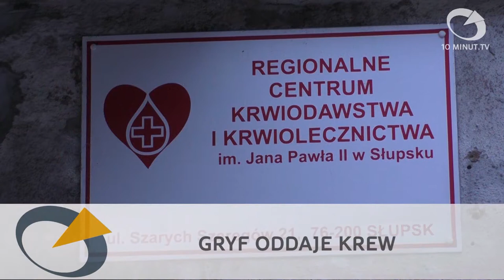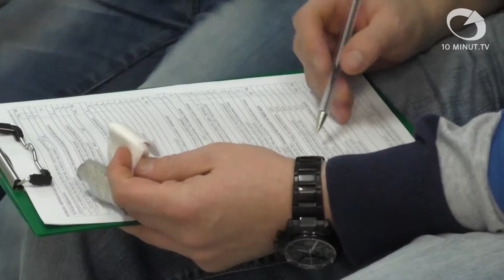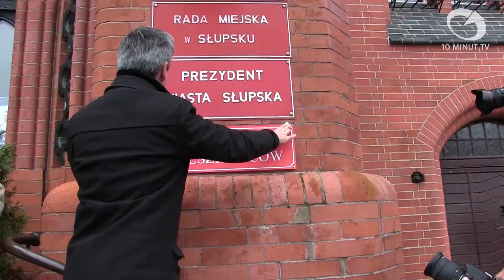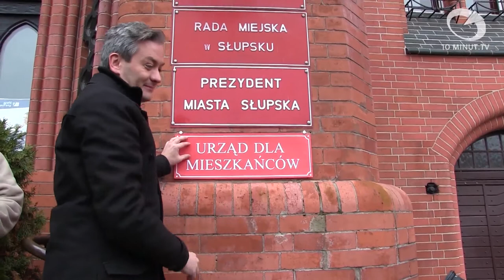Wiadomości Słupsk - 27.11.2014 - 10minut TV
Piłkarze, działacze, sztab i kibice Gryfa Słupsk wykorzystali przerwę w rozgrywkach na oddanie krwi. Zbliża się finisz kampanii wyborczej – Robert Kujawski i Andrzej Twardowski zawarli porozumienie ze Zbigniewem Konwińskim w sprawie współpracy w Radzie Miasta, co spotkało się z krytyką ze strony Roberta Biedronia, będącego przeciwnikiem upartyjniania samorządów.